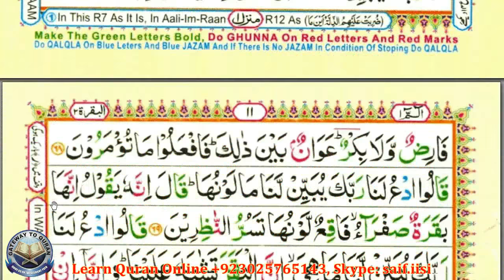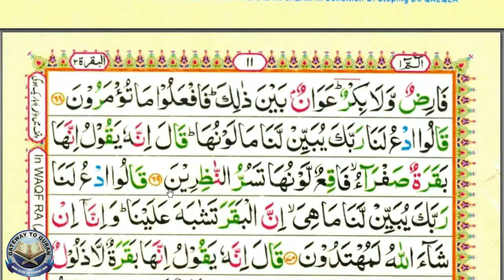Learn Quran with Tajweed 002 Surah Al Baqarah ayah 067 to 069 Para 1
With the vdeo Lessons you learn:
* Quran Reading

Courses we offer Online:
#  Quran Reading
 # Tajweed Rules
 #  Applied Tajweed
 # Quran Translation